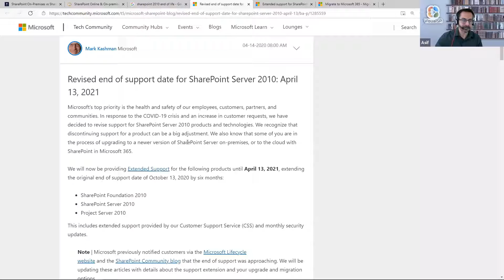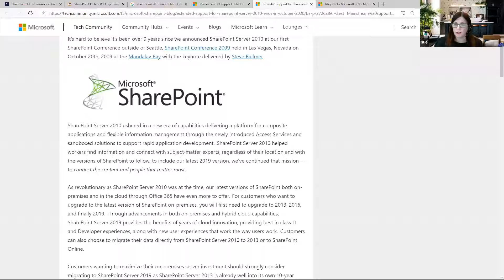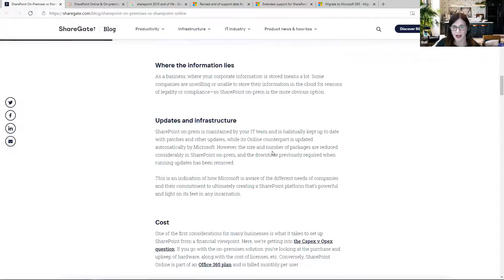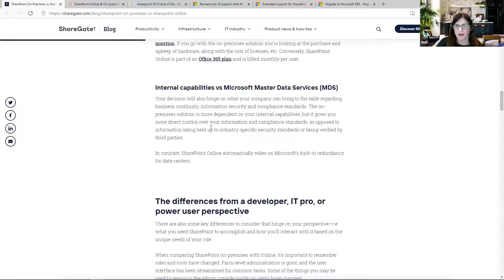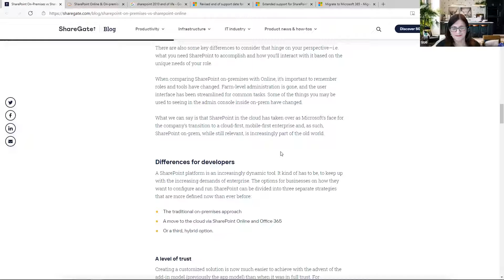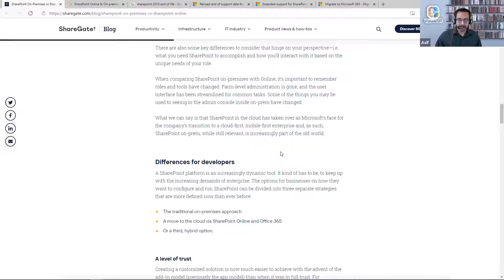Asif Rehmani and Susan Hanley talk about SharePoint migration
Microsoft MVPs Susan Hanley and Asif Rehmani chat regarding SharePoint migration. We talk about what companies should consider when they are migrating from one version to the other. In terms of intellectual architecture, what to migrate and what to leave behind and also the importance of planning for user migration and not just systems migration. We also talk about the impending end of support date for SharePoint 2010 that's coming up on April 13th 2021.